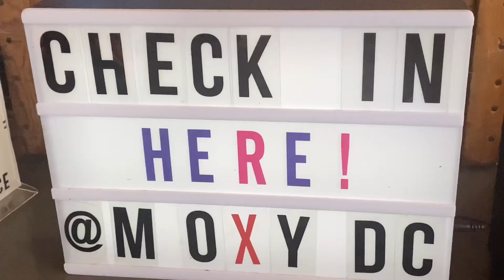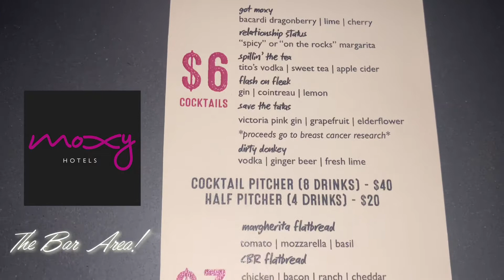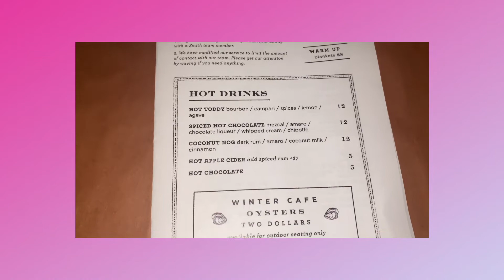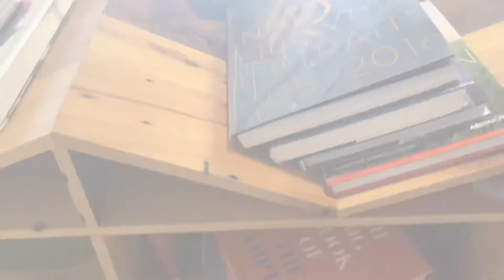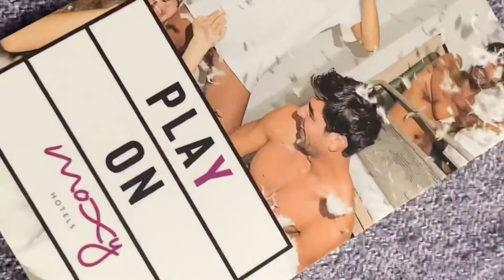Valentine’s Day Weekend Vlog pt.2| My stay at the Moxy Hotel during Covid!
Hello Clutch Family! Check out Part 2 of my Valentine's Day weekend Vlog. I got to stay at the Moxy for the first time at an influencer rate. I must say I had a ball. I hope you enjoy this video.

XOXO,
L'Markeinparis

► B L O G: clutchyourcloset.co
► @closetclutch on Twitter
► @clutchyourcloset on Instagram
► @lmarkeinparis- My personal page on Instagram
Commonly Asked Questions:
What do I use to edit film?:
Good old iMovie for now!
What kind of camera do I use?
My iPhone! :) or my Sony A6000